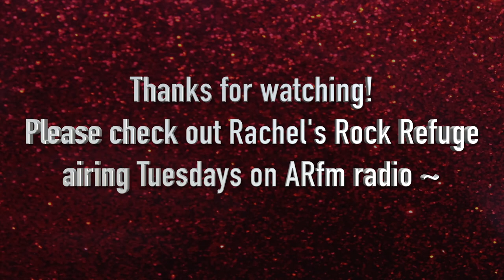Rachel HRH Wales 2018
Interview clips with some of the awesome artists of Hard Rock Hell - Wales, U.K. 2018~ Please enjoy!